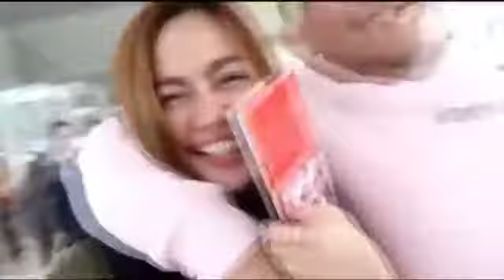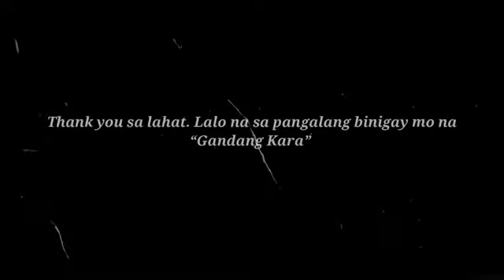Tribute for Lloyd cafe Cadena!